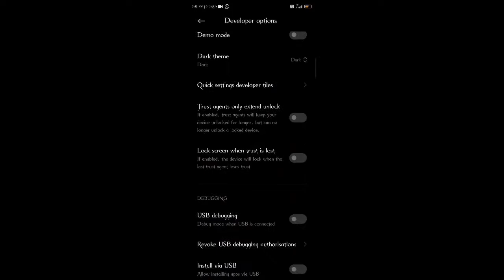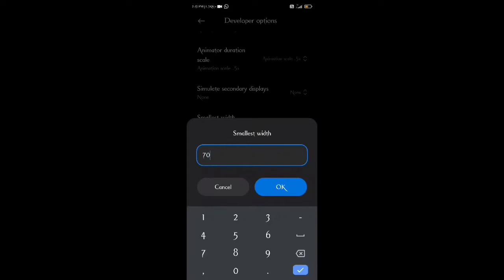AAJ SE AAP BHI HEADSHOTS MAROGE ! ONLY DRAG HEADSHOTS TRICK ! FREE FIRE INDIA !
HOW TO DRAG HEADSHOTS TRICK IN FREE FIRE
OP gameplay
FOR DJ ALOK GIVEWAY EVERY SUNDAY 06:00 PM

1.Garena Free Fire Indonesia Live
2.Garena Free Fire Brazil Live
3.Garena Free Fire Brasil Live
4.Garena Free Fire India Live
5.Garena Free Fire Singapore Live
6.Garena Free Fire Thailand Live